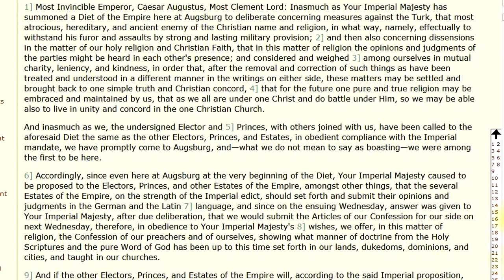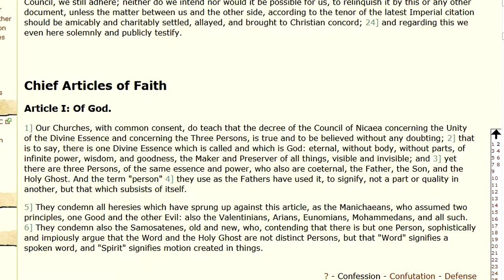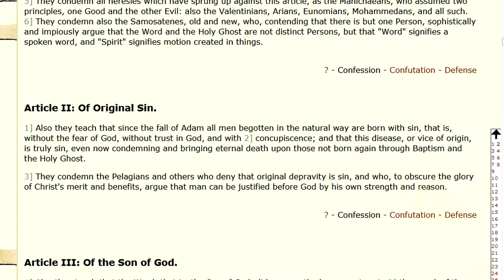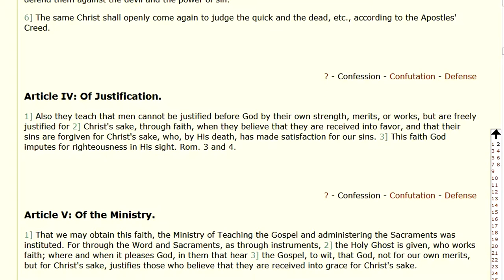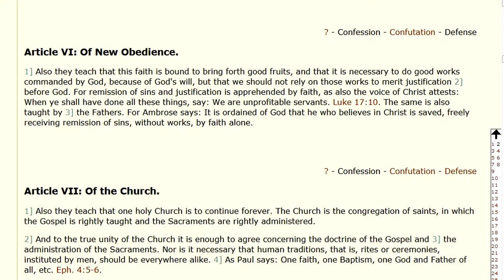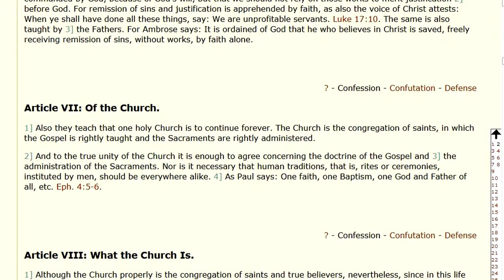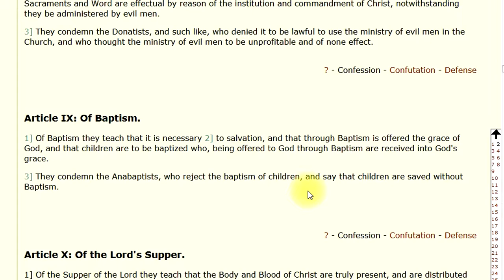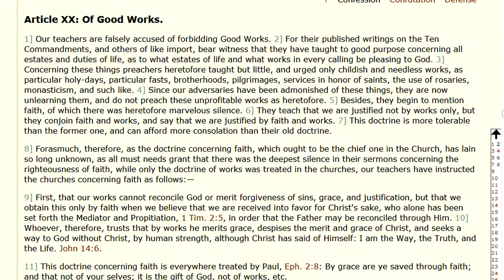Reformation Creed The Augsburg Confession: Christ and Culture with Pastor Jeff Short #67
In honor of the 500th Anniversary of the Reformation I'll be covering the famous Augsburg Confession, one of the more important reformation creeds.